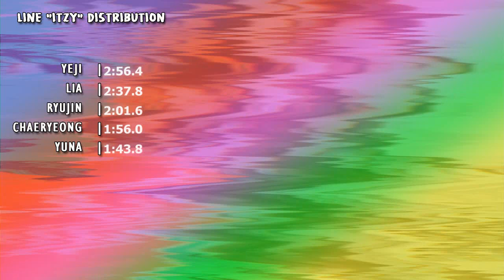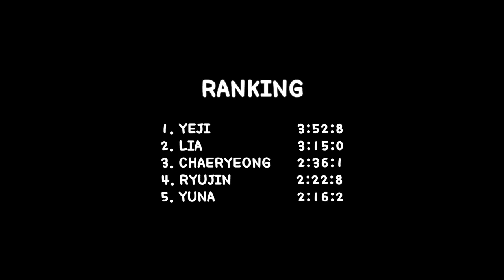ITZY - IT'Z ME | ALBUM DISTRIBUTION